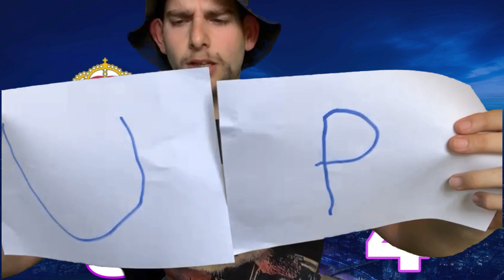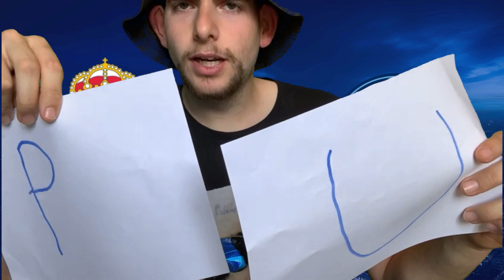ligue des champions Manchester city Real Madrid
dans cette vidéo je vais vous faire le débrief du match